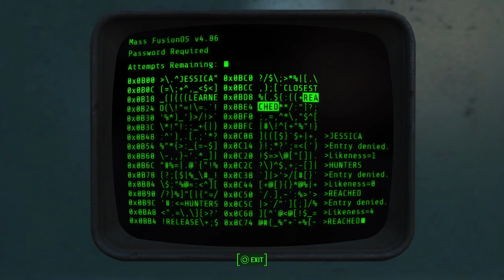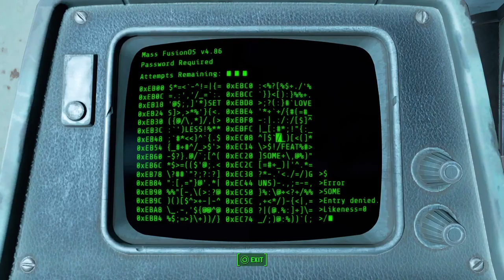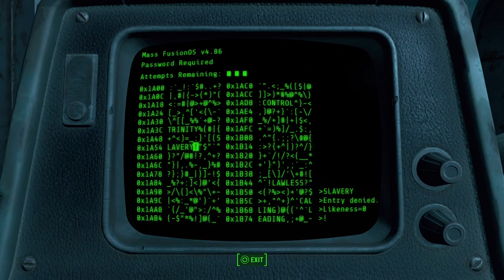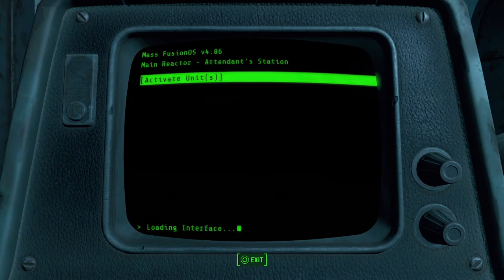Day 14: Fallout 4 on PS5